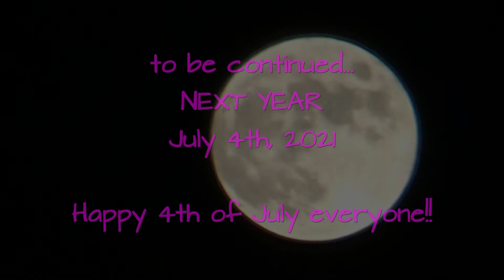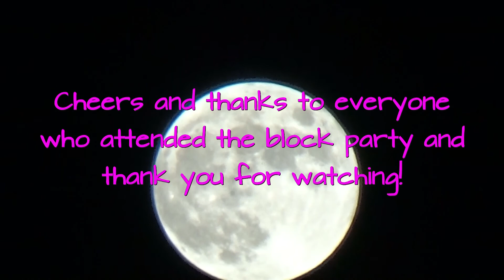Fireworks July 4th, 2020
Fireworks in and around the area.

Special thanks to all our neighbors and their kiddos too!